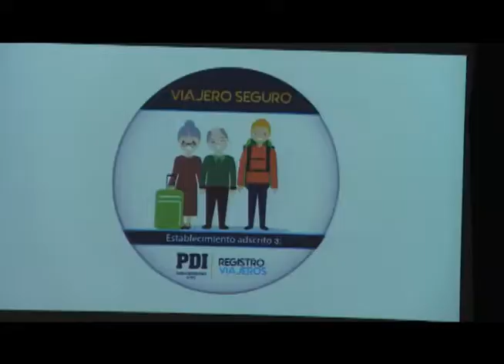SISTEMA "REGISTRO VIAJERO"